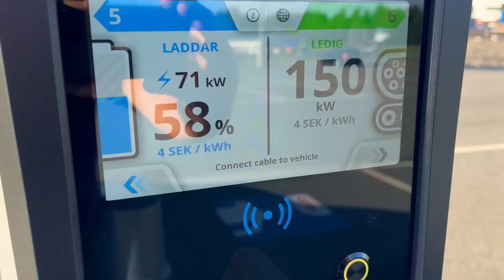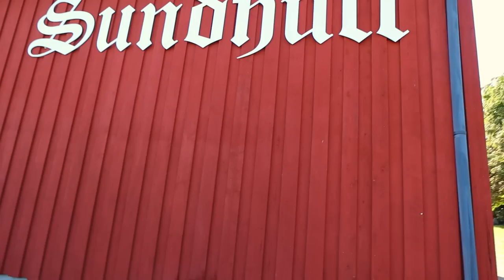Vedhantering och elbilsmässa i Anderstorp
För en gångs skull ligger vi bra till med veden i Sundhult. Eller i alla fall bättre än på flera år.

Vi har lite planer på hur vi kan förbättra hanteringen av veden, och Christian berättar lite om våra storslagna planer.

Vad tror du om att bygga ett system så att pannan kan drivas off-grid?
Christian verkar väldigt sugen på det.

När en del av veden har kapats i år så har batterisågen Stihl MSA220 använts. Mer om den sågen kan du se i den här videon:

Vill du veta mer om vedpannan som förser oss med värme kan du göra det i den här filmen:

Christian gjorde ett besök på elbilsmässan El för alla, och träffade Magnus Johansson från Strand som har en elmotorbåt: